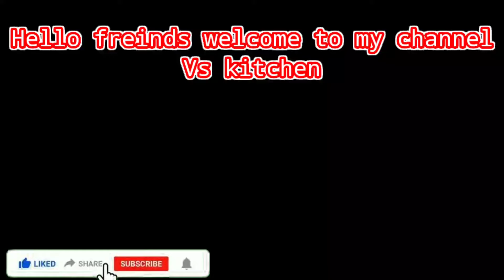Besan ka Chilla||चिल्ला||VS Kitchen||yummy, tasty and healthy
hello guys

this is my channel VS Kitchen. hope you liked this video and if you liked please don't forget to subscribe and press the 🔔 icon to never ever miss my crazy update and if you like this video please leave a thumbs up👍 to this video

signing off